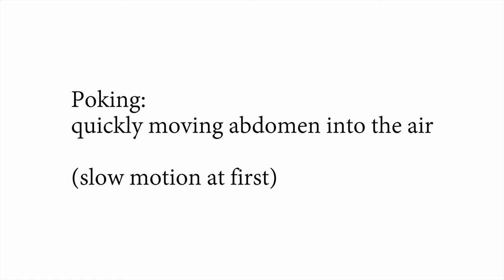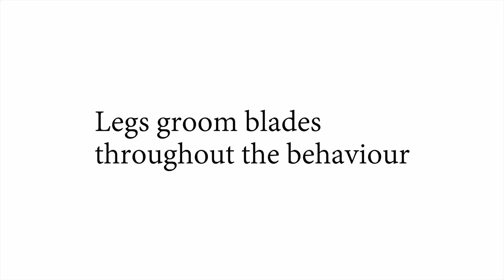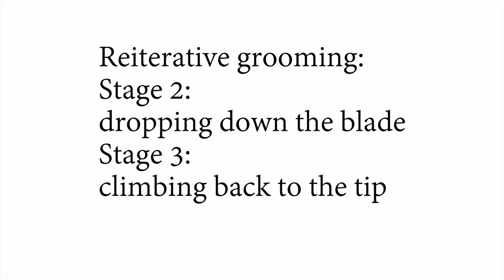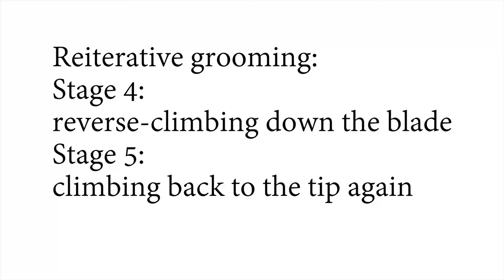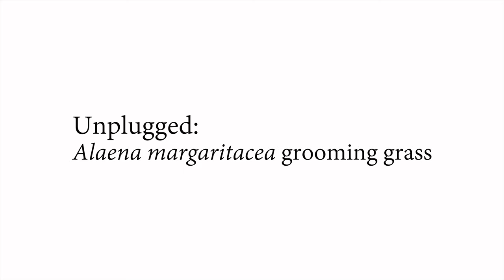Unplugged: Wolkberg Zulu Butterfly grooming grass (Alaena margaritacea)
The Wolkberg Zulu butterfly (Alaena margaritacea) is a critically endangered insect of which little is known behaviourally. It is found in only two tiny known patches in the Wolkberg around Haenertsburg in Limpopo, South Africa. Share the privilege of watching this peculiar behaviour of a female in a patch of grass next to a lichen-covered rock! What is it about?